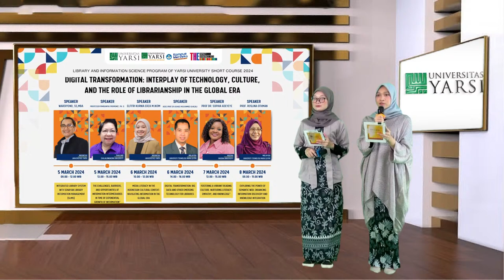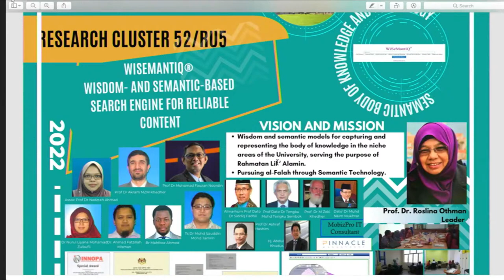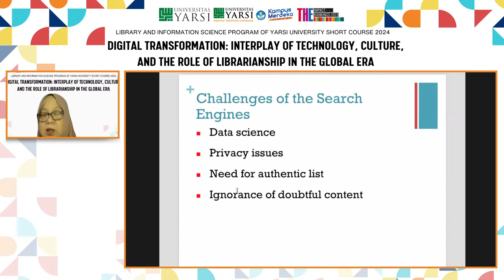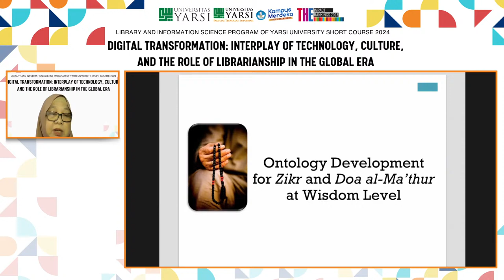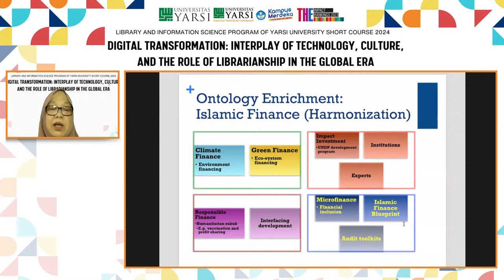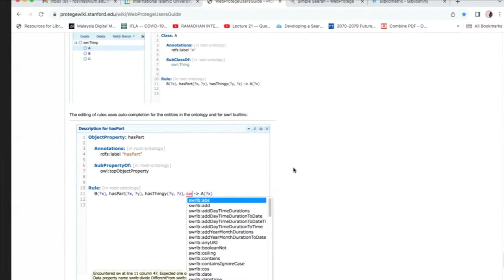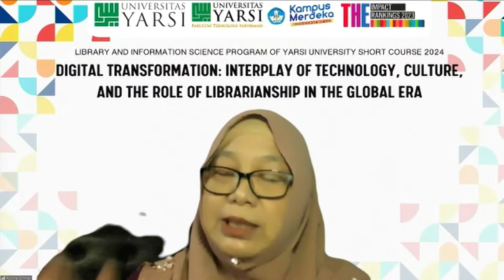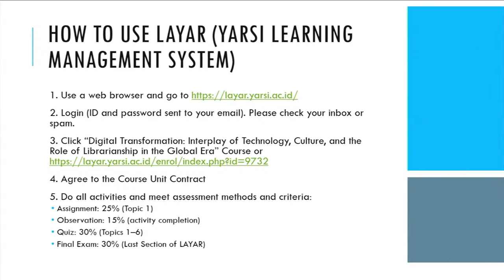LIBRARY AND INFORMATION SCIENCE PROGRAM OF YARSI UNIVERSITY INTERNATIONAL SHORT COURSE 2024 | DAY 4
Timestamp:
00:00 Video Profile
03:35 Moderator
13:12 Presentation Topic 6: Exploring the Power of Semantic Web: Enhancing Information Discovery and Knowledge Integration (Professor Datin Dr. Roslina Othman)
01:19:14 Ask & Answer